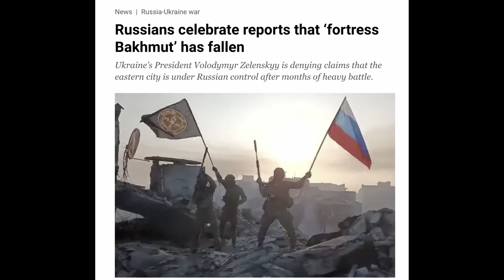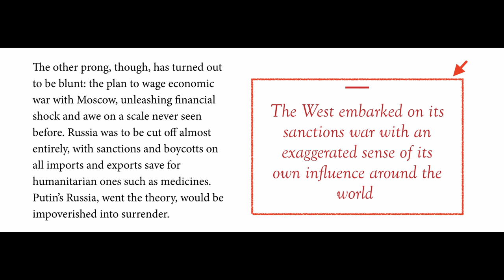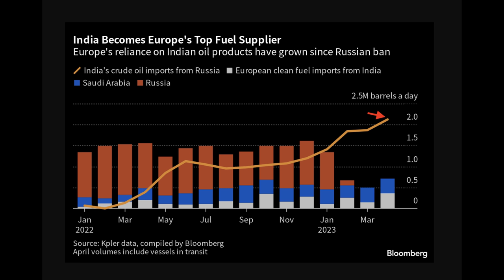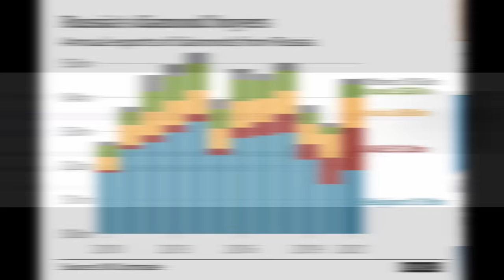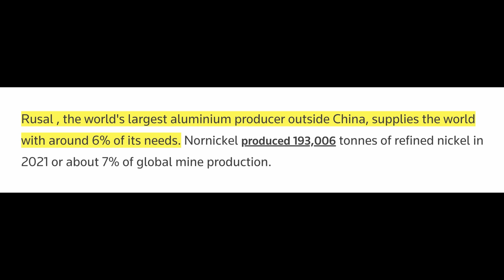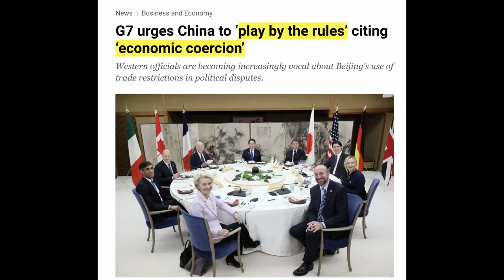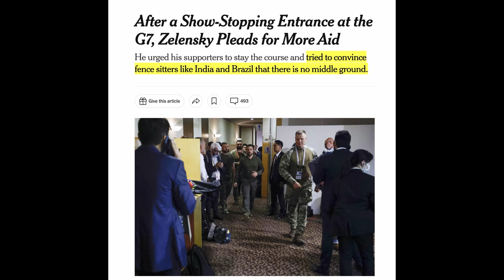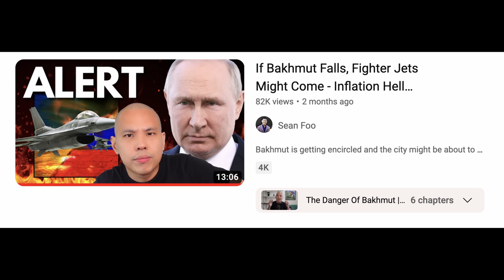G7 Vows To Punish Russia & Contain China | More Chaos Is Coming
The G7 summit has revealed more plans by the West to impose more sanctions on Russia and a plan to contain China. More importantly, Ukraine is about to get their fighter jets with US approval. Here's how bad this economic and geopolitical chaos can get.

✅ Timestamps & Chapters:
0:00 The G7 Agenda
2:12 Are Sanctions Really Working?
4:32 G7 Doubles Down On Sanctions
7:19 Moving Against China
9:28 Fighter Jets Are Coming
12:23 More Chaos Coming